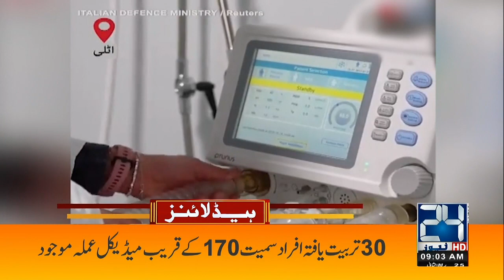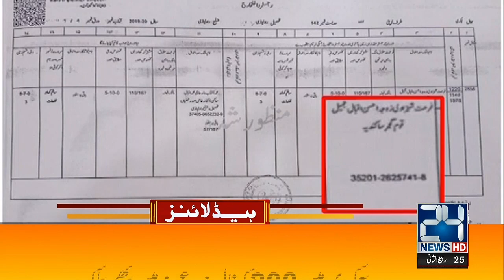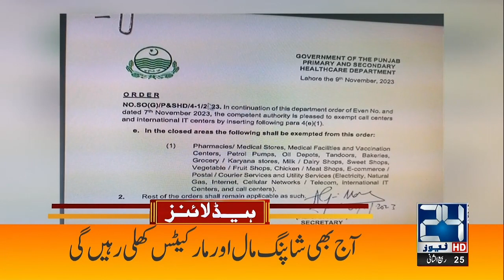Smog Holidays - Smart Lockdown Extends? - 9am News Headlines - 10 Nov 2023 - 24 News HD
24 News HD Is One Of The Leading News Channels Of Pakistan Bringing You The Latest Current Affairs From Pakistan And Around The World.  Live National Assembly ,Senate Session And Current Affairs.